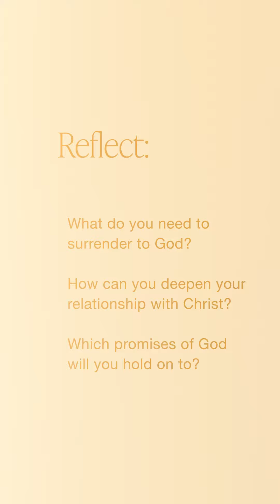Palm Sunday: Hope & Promise Fulfilled — Bodie Cruz | Holy Week Devo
We celebrate in many ways and for many reasons. Today, as we enter into the Holy Week, we remember and reflect on what happened this day — the triumphal entry of Christ into Jerusalem, and how we can celebrate the entry of Jesus into our lives today.